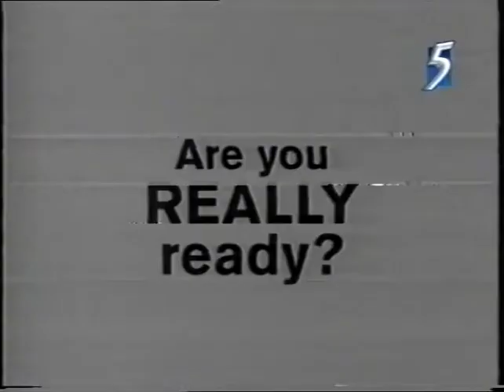MediaCorp Channel 5 - Commercial Break (circa 2004, partial)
Taken from a 2004(?) airing of America's Funniest Home Videos.